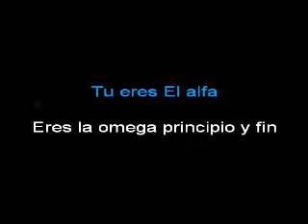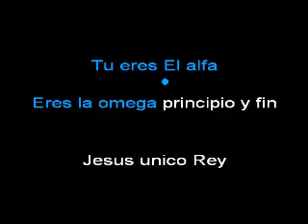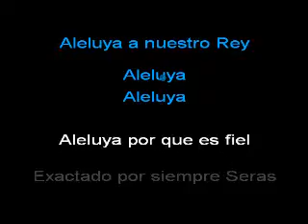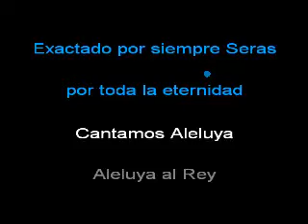Aleluya al Rey Pista Karaoke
Pista para la Iglesia